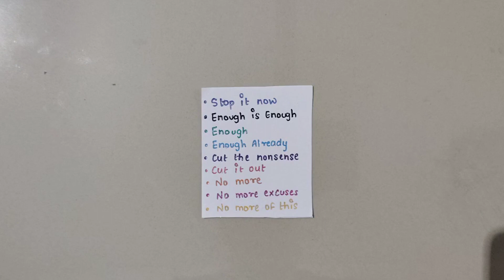25 Ways To Say Stop It Use Instead Of This👆🏻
25 Ways To Say Stop It Use Instead Of This👆🏻

How do you say stop in a cool way?
How do you say stop in a smart way?
What's a word for stopping something?
How do you formally say stop?

stop it
Use instead of this
#25 ways to say stop it
Apply this in your situation
practicelearn english
english speaking course
25 ways to say stop it,
25 ways to say no,
say a to z in 1 second,
5 ways to say no,
25 ways to say stop it
25 ways to say no,
stop saying stop it

Welcome to our channel master Mind English Aj ke humare is vedio me apko 25 Ways To Say Stop It Use Instead of this matalab 25 Aise sentences jo stop it ki jagah bol sakte hai